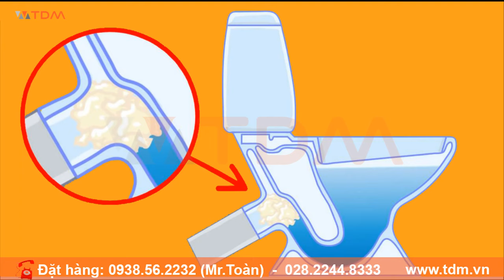TDM.VN | Hướng dẫn cách sửa thông bồn cầu bị tắc - bị nghẹt phải làm sao? Từ bị nhẹ đến nặng nhất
00:00 Nguyên nhân bồn cầu bị tắc, nghẹt
00:32 Cách thông bồn cầu bằng nước rửa chén
01:43 Cách sửa bồn cầu bị nghẹt bằng móc quần áo bằng nhôm
02:04 Cách thông bồn cầu bị nghẹt bằng nước Cocacola hoặc Pepsi
03:04 Cách sửa bồn cầu bị tắc bằng nước đun sôi
03:29 Cách thông bồn cầu bị tắc bằng đá bi, nước đá nhỏ
04:39 Trường hợp nặng không khắc phục thì tháo bồn cầu